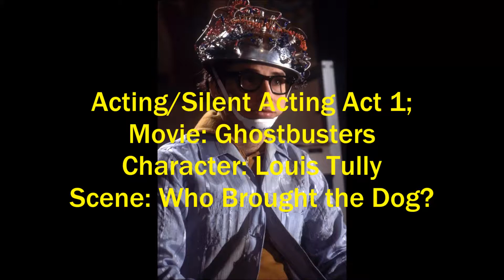Ghostbusters; Louis Tully Who Brought the Dog Act 1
Movie: Ghostbusters
Character: Louis Tully
Scene: Louis hosts a party until a uh... dog, crashes it.
Important Note: I DON'T own movie!
YouTube Release Date: January 30th 2019